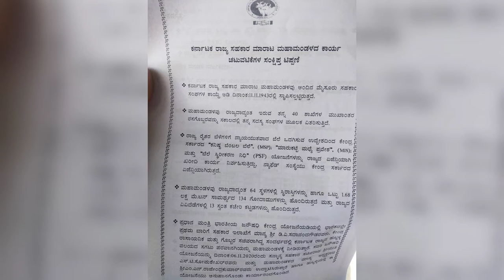ಕರ್ನಾಟಕರಾಜ್ಯಸಹಕಾರಮಾರಾಟಮಹಾಮಂಡಳದಿಂದ#ರಾಜ್ಯಸಹಕಾರಿಮಹಾಮಂಡಳಕ್ಕೆ2ಕೋಟಿರೂ stಸೋಮಶೇಖರ್ gtದೇವೇಗೌಡ ರಾಜೇಂದ್ರಕುಮಾರ್